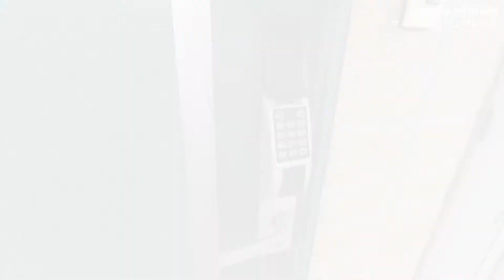山梨県中央市臼井阿原にある重量鉄骨造1Kアパートの【ヴィラージュアンソレイエ】です！閑静な住宅街に立地しており周辺にはコンビニやスーパー、ドラッグストアなどがあり、とても生活しやすい環境です。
株式会社フジオ／平和通り店

住まいのことならフジオにお任せ下さい！

〈物件概要〉
物件名／ヴィラージュアンソレイエ
住　所／山梨県中央市臼井阿原
1K（28.83㎡）106
アパート /重量鉄骨造
家賃¥50,000円　共益費なし　駐車場付
敷金2ヵ月・礼金1ヵ月
家賃の変更等ございますので詳細はご連絡下さい。